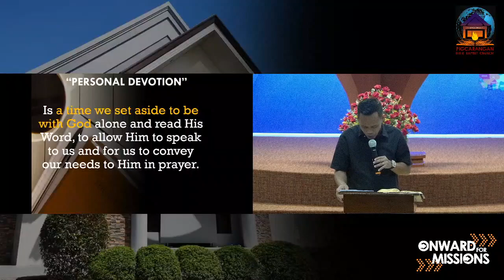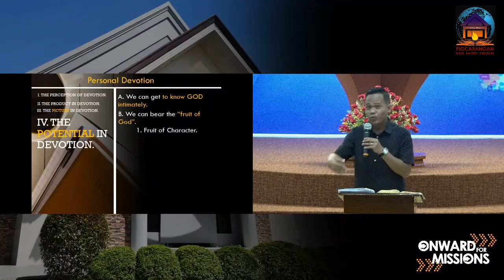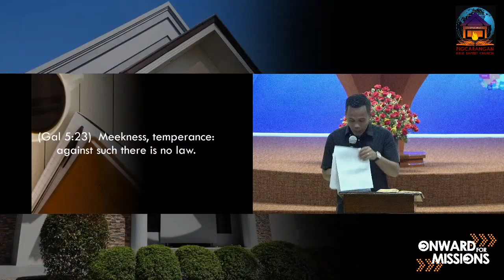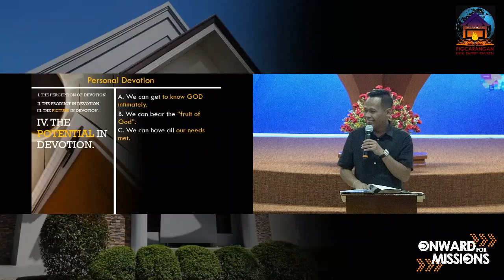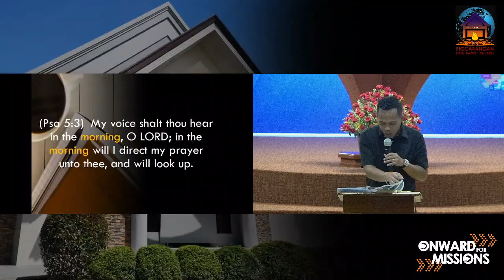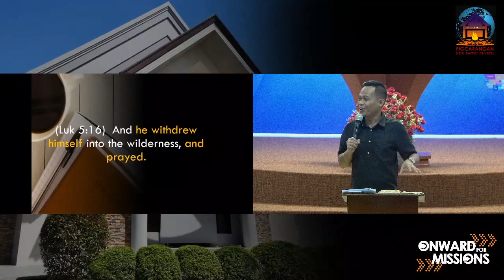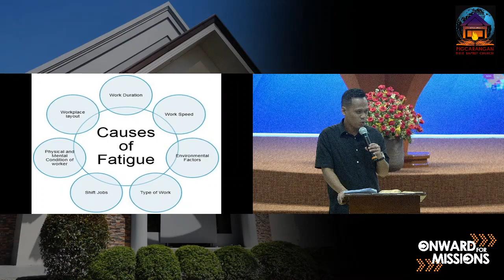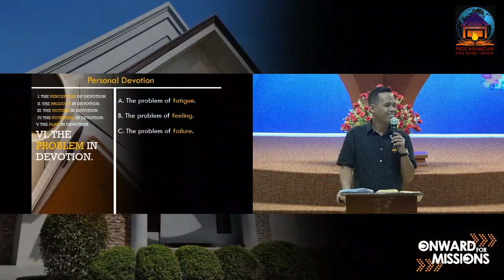The Importance Of Personal Devotion Part 5 by Pastor Lloyd Honrejas